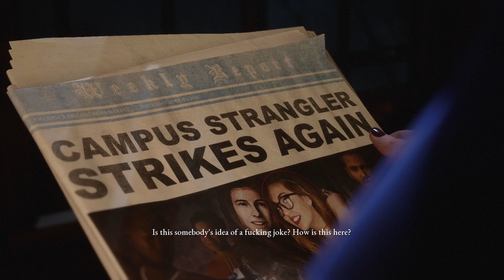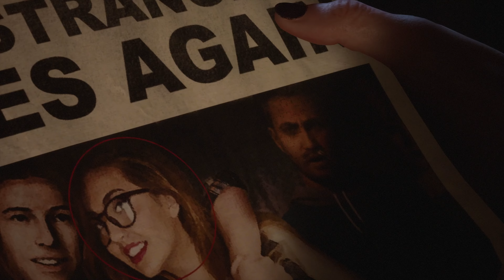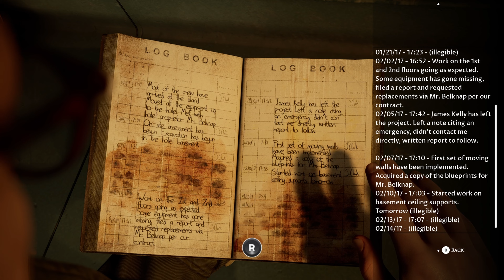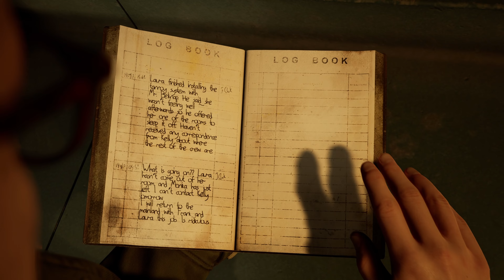What Have I done... | The Devil in Me